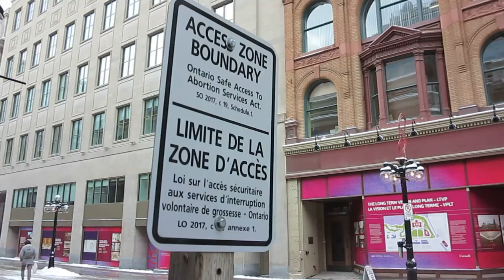new law bans protesting against abortion within 50 metres of a clinic